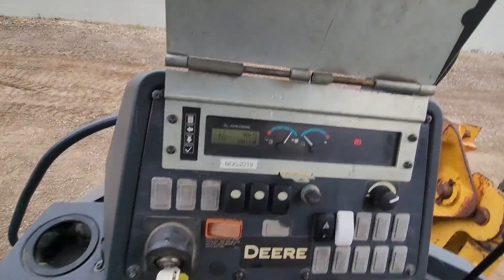Retroexcavadora 2018 JOHN DEERE 310LEP 4X2, Lector marca: 1,981 horas